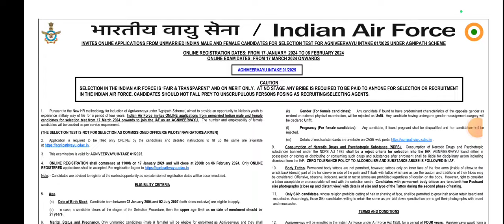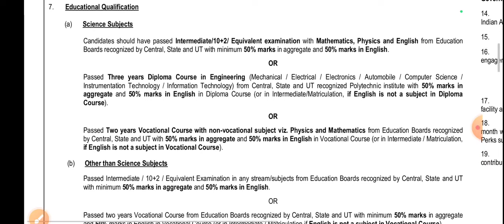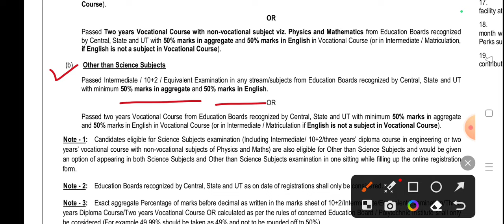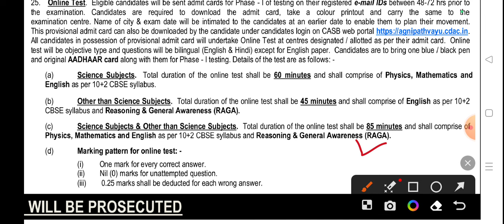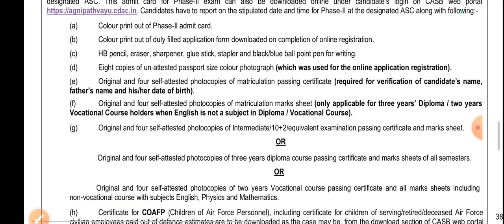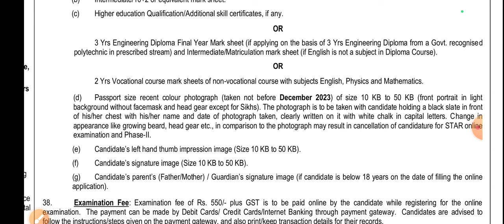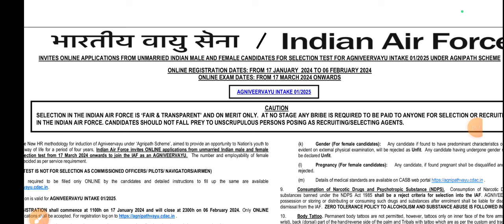Airforce XY Intake 01/2025 Notification Out - बड़े बदलाव हुए हैं इसबार😍😍